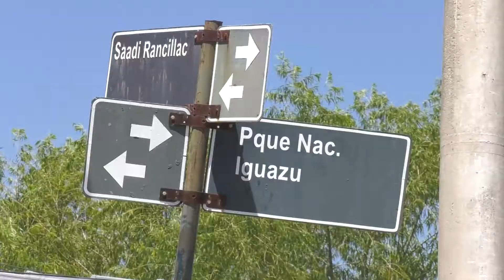Pavimentan calle Rancillac en Barrio 240 Viviendas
La tarea se realiza luego de dar respuestas con trabajos en la red cloacal. “Cuando hacemos este tipo de pavimentación o arterias nuevas, siempre le prestamos mucha atención a los servicios. Donde hay inconvenientes se tienen que resolver definitivamente”, afirmó el intendente Adán Bahl